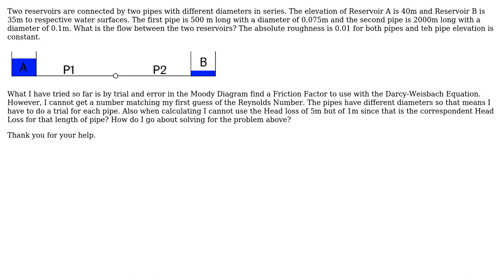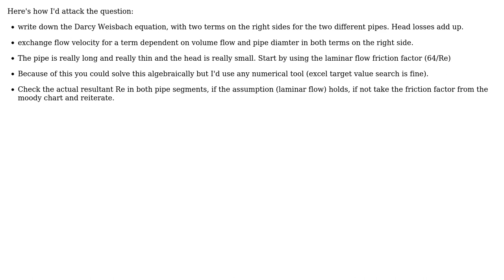Engineering: Determining steady flow between two reservoirs with two different pipes in between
With thanks & praise to God, and with thanks to the many people who have made this project possible! You are responsible for your own actions.